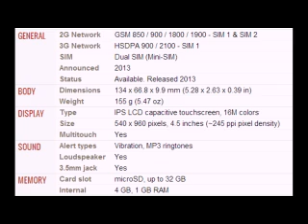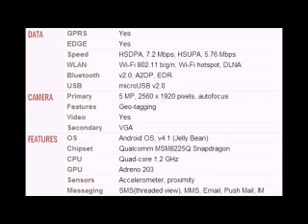Huawei Ascend G525 Mobile full specifications, features And price